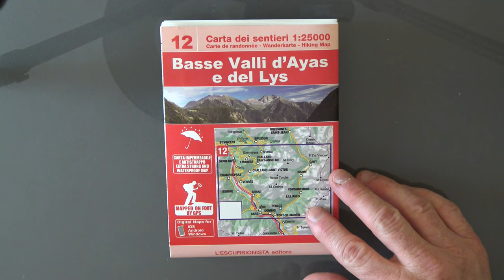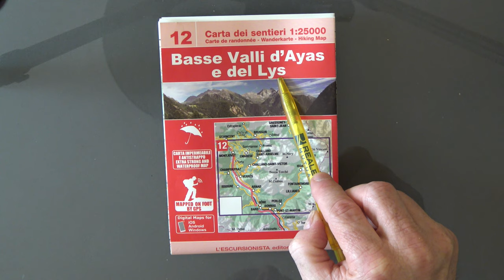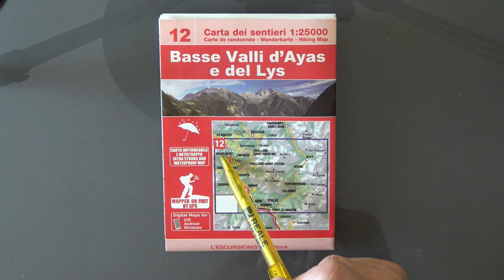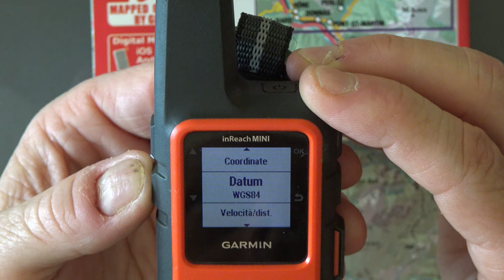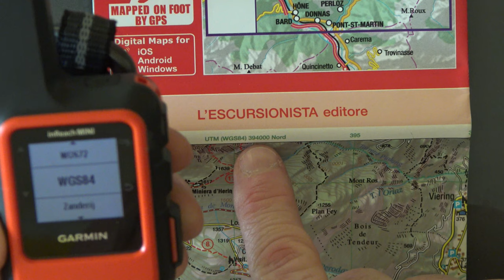Carta topografica da escursionista - Come leggere una carta e le sue informazioni - Episodio #1